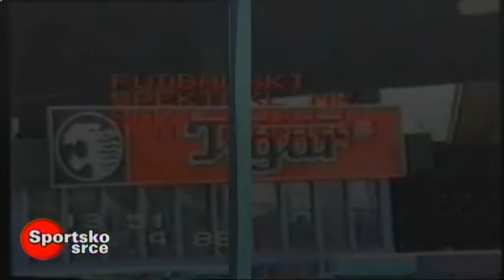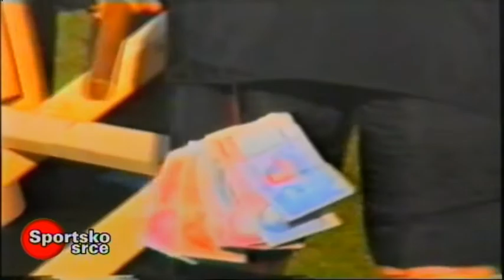SPORTSKO SRCE 01042019